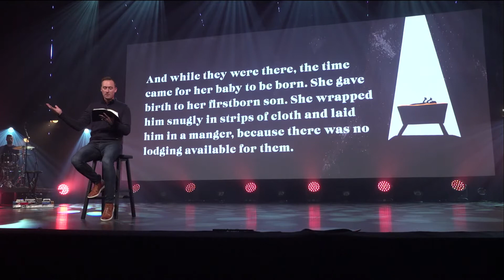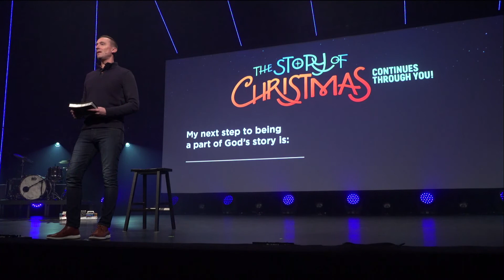The Story of Christmas